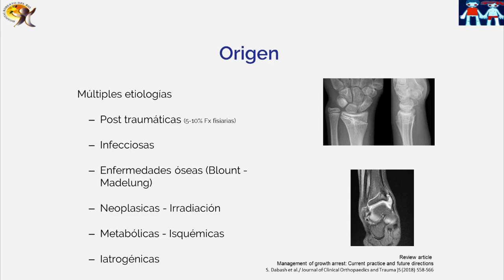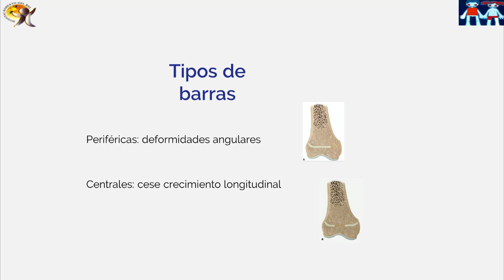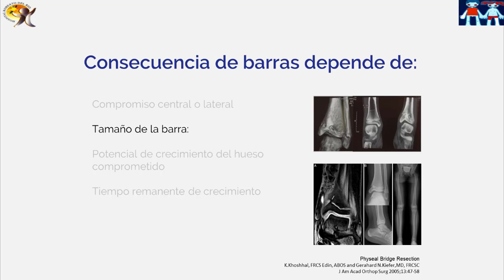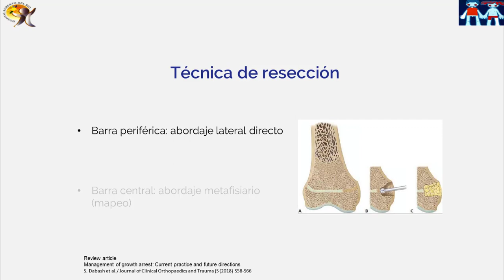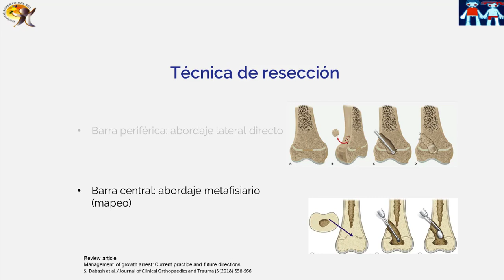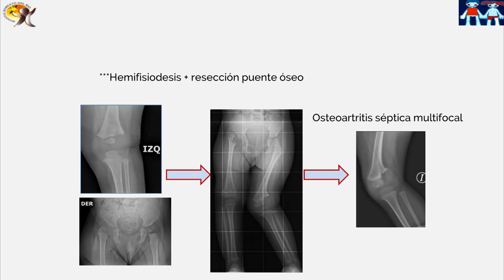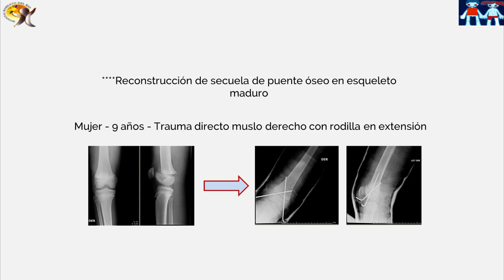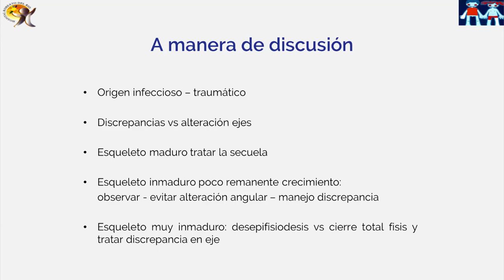Puentes Fisarios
En este video, el Doctor Juan Carlos Hernández explora las causas y consecuencias de las puentes fisiarios. Después de identificar las indicaciones, el Doctor Hernández muestra algunos casos de pacientes con esta condición con soluciones quirúrgicas.

Credit:
Host: Juan Carlos Hernandez, MD